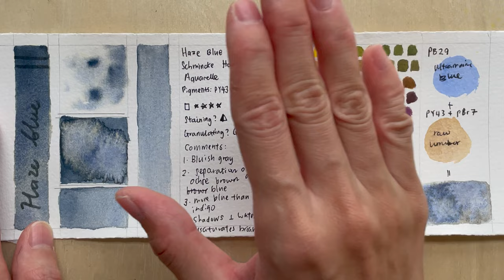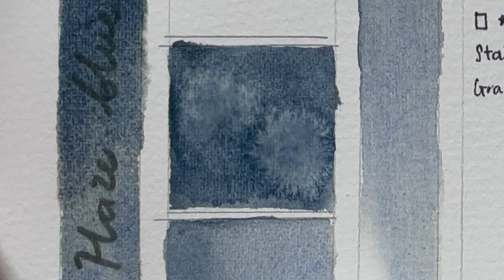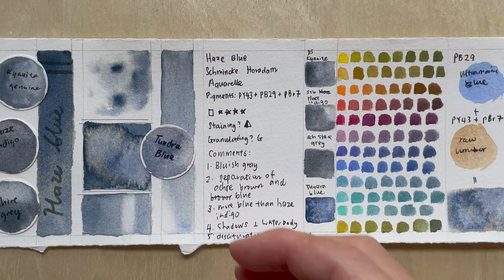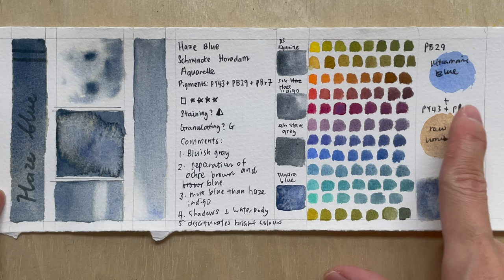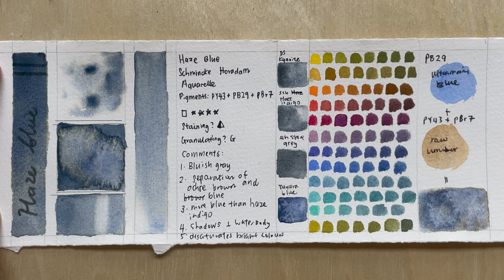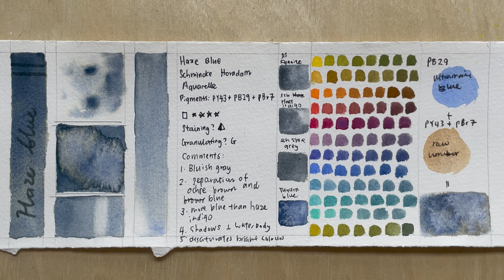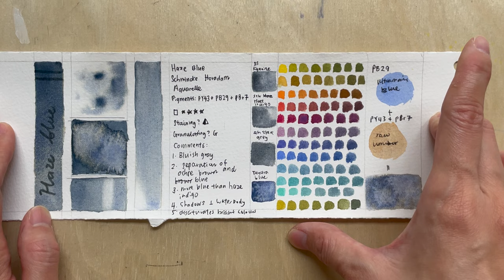Let's talk about Schmincke Haze Blue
I am reviewing Haze Blue from Schmincke Super-granulating Watercolour in this art material review video.
In this series I share colour swatches of watercolour paints that I have and how I use them in ink and wash sketch of shopfronts that I have taken for the sgshopfrontchallenge.

**Materials**
Surface:
Saunders Waterford cold pressed watercolor paper